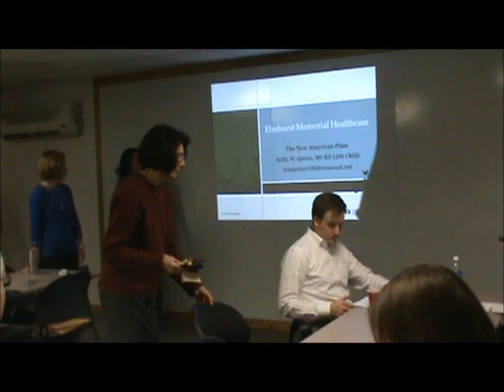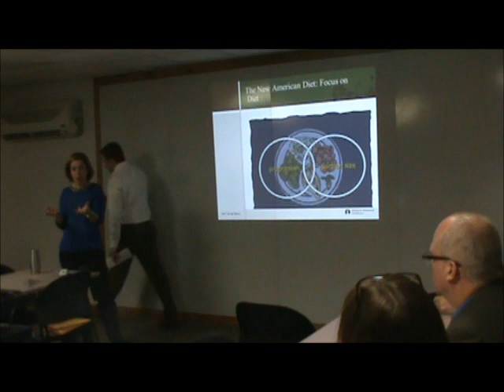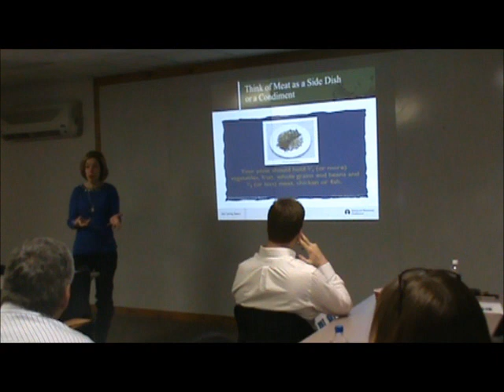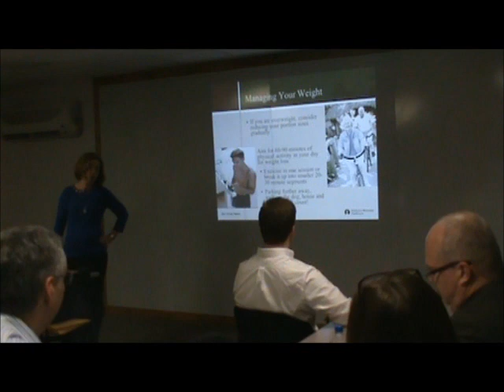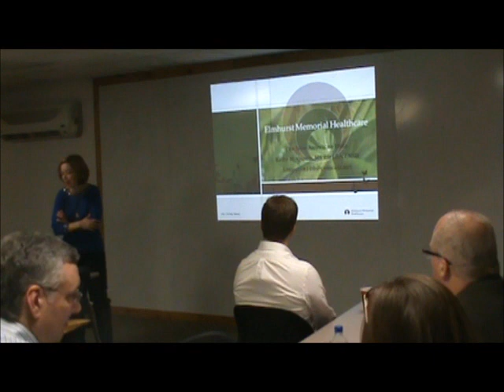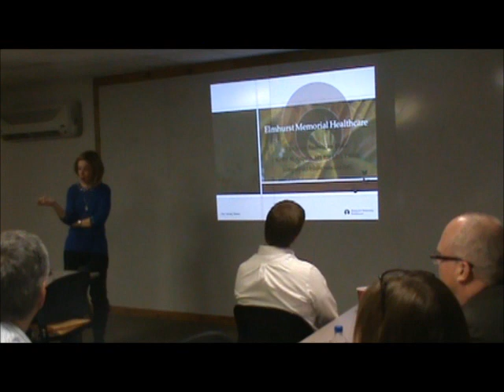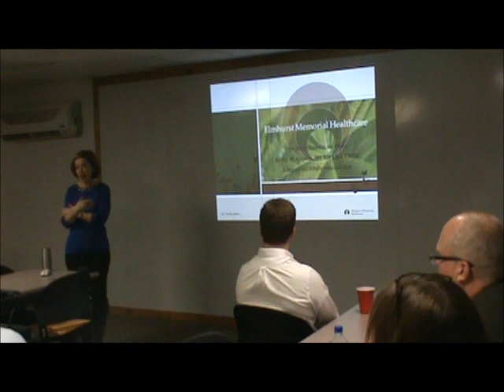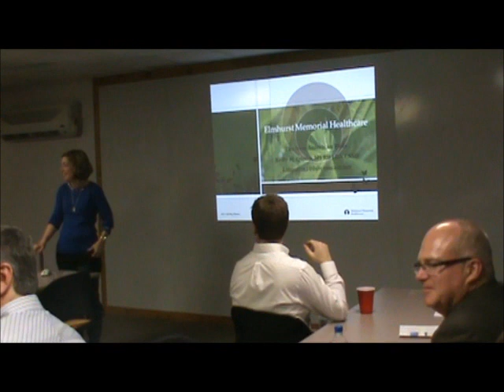The New American Plate February 2013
Kelly Quinn, Dietitian / Nutritionist, Elmhurst Memorial Hospital discusses ways to reduce your cancer risk by making healthy food choices.  Video includes a 30 minute presentation and 30 minutes of question and answer.